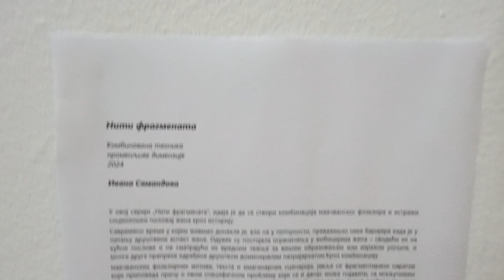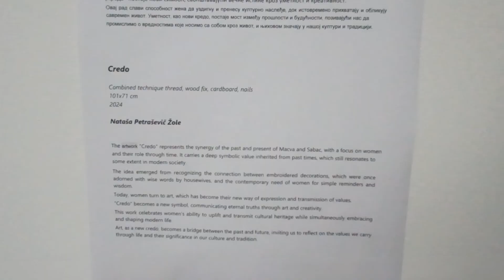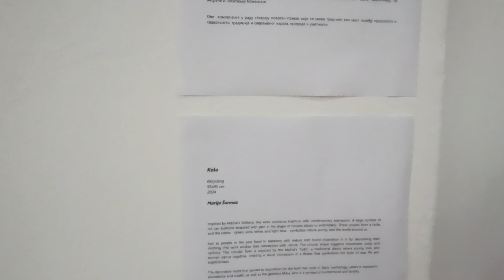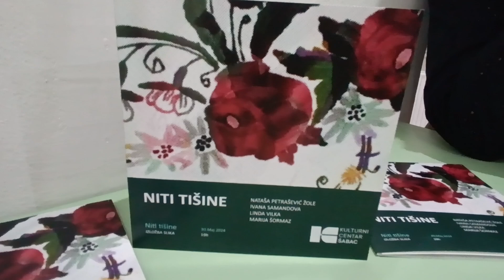izlozba Niti tisine.Uvodna rec. Katarina Jankovic Popovic..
This work was produced with
the financial assistance of the European Union. The views expressed herein can in no
way be taken to reflect the official opinion of the European Union’.